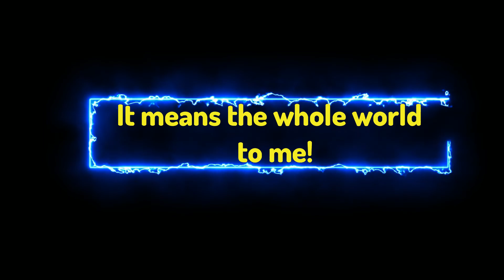100 Subscriber Montage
🍉Client🍉

-Lunar Client

⚙SETTINGS⚙
-FOV-94
-DPI-800
-SENSITIVITY- 40
-5+ CHUNKS

⌨Keyboard & mouse ⌨
-Custom Gamakay tk68
-Roocat Kone Pro Air

🧪𝘗𝘤 𝘴𝘱𝘦𝘤𝘪𝘧𝘪𝘤𝘢𝘵𝘪𝘰𝘯𝘴🧪

-Laptop
-Nvdia 3050 Laptop GPU

Tags🏷️: (ignore) ranked skywars, texture pack, best texture pack, minecraft best texture pack, best texture packs for skywars, best texture packs for ranked skywars, pvp texture pack, best texture packs for pvp, skywars packs, ranked skywars packs, best texture packs, texture packs, best pvp texture pack, best pvp texture pack 1.8.9, 1.8.9 pvp texture packs, pvp texture pack 1.8.9, texture pack 1.8.9, minecraft pvp texture pack, ranked skywars pack, ranked skywars texture pack, skywars pack, bedwars, hypixel bedwars, hypixel, minecraft, proximity chat in bedwars, proximity chat in hypixel, hypixel proximity chat, hypixel bedwars proximity chat, bedwars proximity voice chat, bedwars proximity chat, minecraft proximity chat, mumble bedwars, hypixel with mumble, hypixel with proximity chat, proximity voice chat minecraft, minecraft proximity voice chat, minecraft proximity chat mod, minecraft proximity voice, proximity chat, minecraft hypixel, proximity chat bedwars, bedwars texture pack, texture pack bedwars 1.8.9, bedwars pvp texture pack, minecraft pvp texture pack, minecraft texture pack 1.8.9, best pvp texture pack, pvp texture pack 1.8.9, best pvp texture pack 1.8.9, best pvp texture packs, minecraft pvp texture pack 1.8.9, minecraft texture pack, pvp packs, hypixel, minecraft, orange pack, texture pack, 1.8.9 texture pack, orange, Hypixel, Minecraft, Bedrock, Java, Windows 10, The Hive, Butterfly clicking, Ranked, SkyWars, LoFi, Intro, god, Bedwars Keyboard mouse, Schneller, Bridge, Bridging, Hannahxxrose, Moonwalk, speed, Insane, Ranked, sweaty saturday, sweaty saturday, Lunar client, Sammy green, Purpled, RkyFault, SammyFault, Revamp, Outlined wool, Short sword, slanted sword, PVP, Network, cracked, drag click, normal, cps, bolt, duels, block hitting, w tapping, animations, Keystrokes, freelook, display, item, Bed wars, minecraft bed wars, bed wars, wars, gameplay, minecraft, mods minecraft, challenge minecraft mod, nice satisfiying, nice keyboard mice minecraft, minecraft pvp render settings, render settings, render settings, minecraft render settings, 100 sub, folder, folder release, folder, Low Fire, Settings, EPIC, cool, nice, best, Youtuber, skyblock, skywars, minigames, FPS, CPS, CPS, click fast, must watch epic, cool, nice, pog champ, epic, gaming, keyboard and mouse sounds, keyboard and mouse sounds bedwars, bedwars keyboard and mouse sounds, mouse and keyboard sounds, bedwars, minecraft mouse n keyboard sounds, keyboard and mouse sounds minecraft, keyboard and mouse asmr keyboard, and mouse sounds, skywars keyboard, voice face mic, combos, keyboard and mouse, keyboard sounds, minecraft mouse keyboard sounds, mouse n keyboard sounds, keyboard + mouse sounds asmr, keyboard, mouse and keyboard, keyboard and mouse sounds minecraft, How to blockhit, minecraft, bedwars win, funny, Skywars , Sweaty, montage, Highlights, highlights, skywars montage, winning, victory, hypixel victory, Skywars, Ranked, Duos, Trios, good, Squads, Tryhard, Sweat, Sweaty, Skyblock, Parkour record, Tips, Montage, Live, map download, strategy, ASMR, Tournament, Hacking, Lobby parkour record, n sounds, Win streak, 4v4, 2v2, 1v1, tutorial, until lose, commentary, 100, 200, 300, 400, 500, 600, 700, 800, 900, 1k star, 1000, sues, dumb, lag, laggy, pixel, face reveal, 1k subs, fireball, tnt, combo, combos, jitter, hand cam, 30 cps, 20, 10, 5, 25, +, VS, HD, 123, YT, Video, 1.8.9, 1.7, animations, music, gameplay, ladder, XD, insider, Overedited, 1.16.5, release, xbox one s, for, Default, Cleanest, play, make, pe, pc, popularmmos, itsfunneh, ssundee, prestonplayz, unspeakablegaming, Live, funny moments, admin abuse, astelic, defense, clutch, creative mode, #1, code, dream, normal, top, roccat, roccat kain, roccat kain 100, roccat kain 102, roccat kain 120, roccat kain 122, drag clicking, roccat drag clicking, roccat kain 120 drag clicking, default edit, best default edits, default edit pvp pack, minecraft default edit, default edit texture pack, default edit texture pack 1.8.9, 1.14 default edit, default edit pack 1.8.9, top 5 default edits, default edit 16x, default edit pack, default, rky default edit, best default edit, default edit 1.8.9, 1.8.9 default edit, tory's default edit, bedwars default edit, default edit bedwars pack, texture pack default edit, default edit texture packs, default edit pvp pack 1.8.9, texture packs default edit